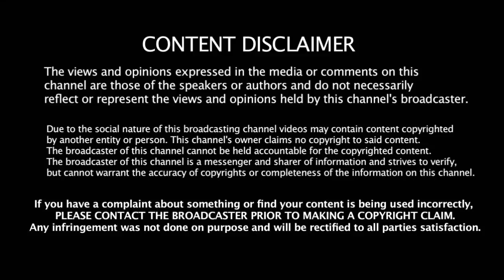தோணி அணிக்கு தேவையா தெறிக்க விட்ட Yuvaraj singh | Dhoni | 2019 World Cup | Yuvi